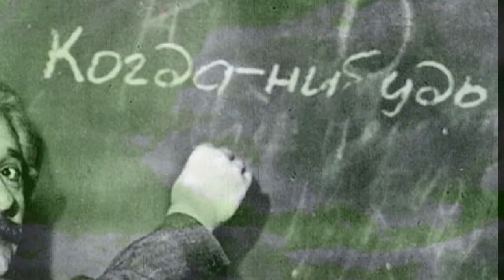Когда-нибудь - А.Новосёлов - В.Зинчук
философия, возраст наверное